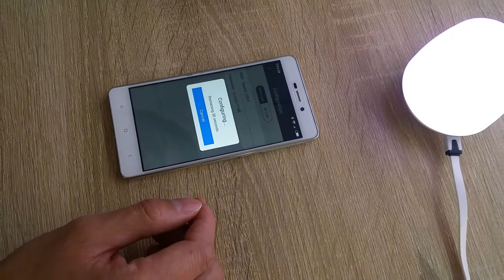HOW TO CONNECT Milight WIFI CONTROLLER IBOX1 IBOX2